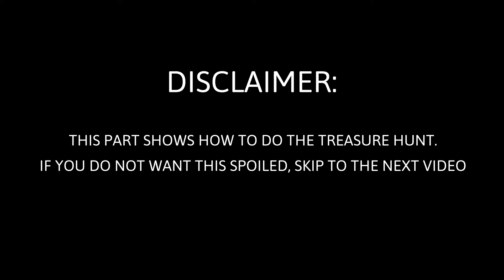No Egg Challenge: Part 3 (Mining Simulator 2)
Mining Simulator without opening eggs?
Now with the Summer Update: Part 2!